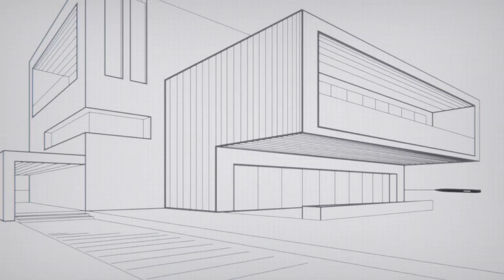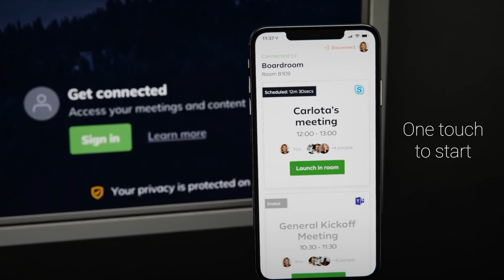Newline MIRA Introduction Video - Full Version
MIRA has it all! Being Newline’s most versatile display, this solution will fulfill nearly every need in the corporate workspace.

Suitable for meeting rooms, huddle spaces, lecture halls and offices MIRA is the proven successful solution.